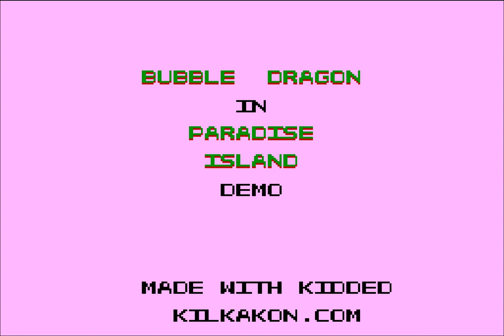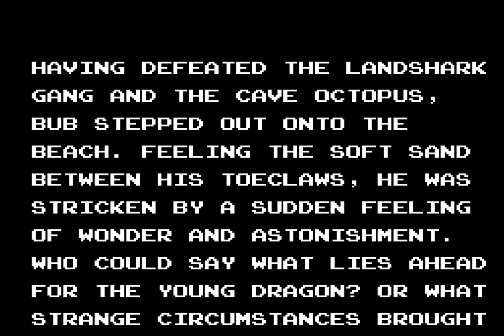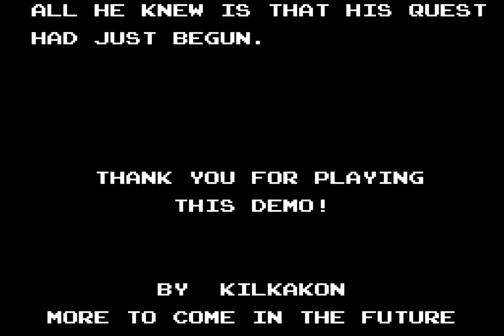[Homebrew] Bubble Dragon in Paradise Island SEGA Master System